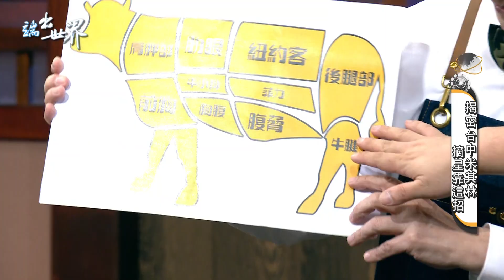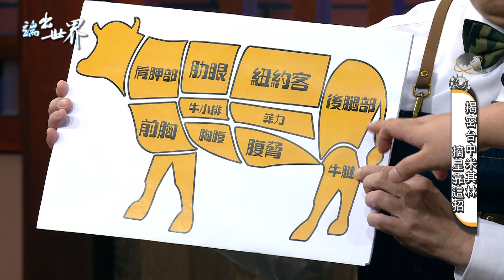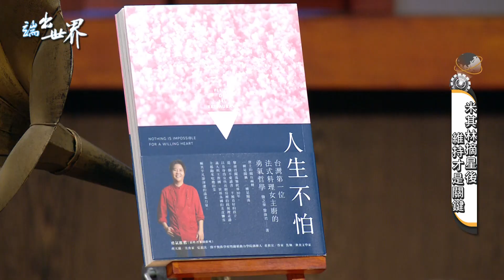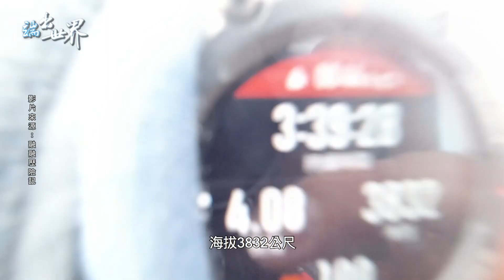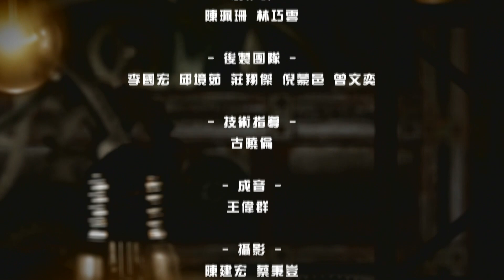揭密台中米其林 摘星靠這招！《端出世界》完整版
榮獲米其林的店家，
究竟靠什麼摘星呢？
另外，
這集Ben也和大家討論旅遊頻道創作者，
如何在疫情下另闢生機？

📺播出時間
MOMOTV綜合台 週六晚間11點

🔔想收到《端出世界》最新資訊的話